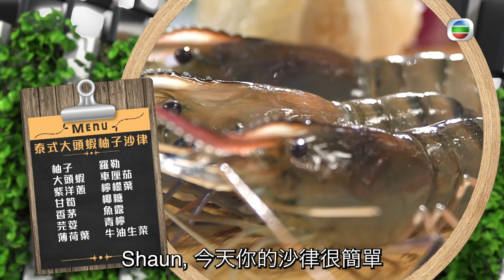教煮爭霸 | 越式VS泰式東南亞菜式大對決 | 譚俊彥 | 煒哥 | 三姐 | 鼎爺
【教煮爭霸】越式VS泰式
東南亞菜式大對決

今集兩位教煮譚俊彥同陳煒用東南亞菜式進行大對決！俊彥有三姐協助炮製「泰式大頭蝦柚子沙律」，煒哥就有鼎爺輔助烹煮「越式煎餅」。兩款菜式用料都係非常簡單，究竟兩位教煮有咩特別秘技可以令咁簡單嘅菜式味道、賣相提升百倍，令阿廉、鼎爺同三姐食指大動呢？記住睇《教煮爭霸》啦！

教煮爭霸｜星期日晚 10:00 PM｜翡翠台